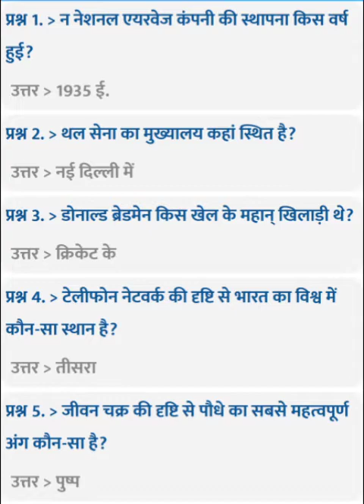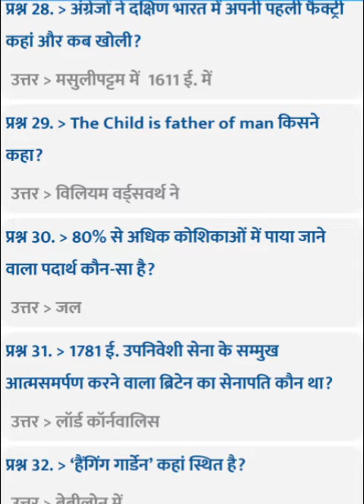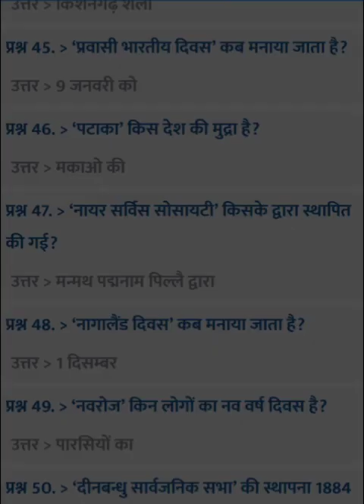important gk questions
railways chemistry history physics important question